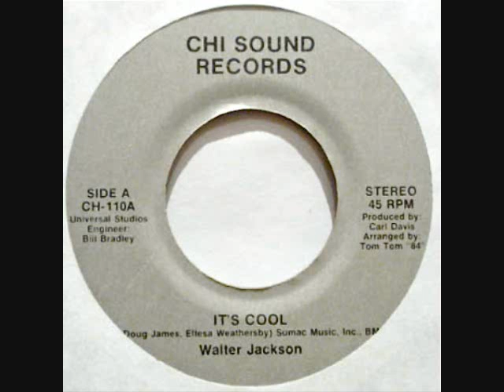Walter Jackson ‎- It's Cool